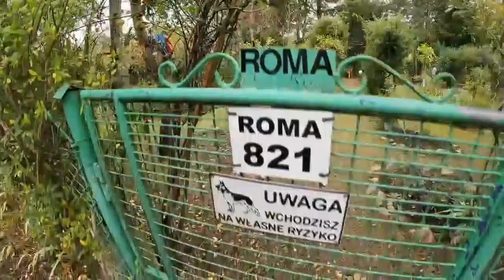Jak zabezpieczyć działkę przed włamaniem?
źródło: mazowiecka.policja.gov.pl